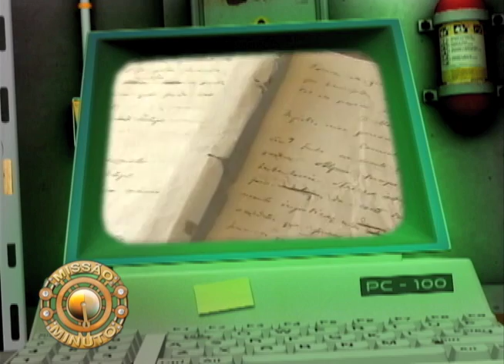Missão Minuto - Língua Portuguêsa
Aqui no Brasil a gente usa o português todos os dias para aprender, ensinar, pedir o que a gente quer, brigar e para mais um monte de outras coisas. Nossa! Ainda bem que existe o português, não é mesmo? Essa língua nos ajuda tanto! Você já se perguntou como ela surgiu?

No MISSÃO MINUTO LÍNGUA PORTUGUESA, o T.R.EX.C.I  vai contar pro chefe a para a gente justamente sobre esse assunto.